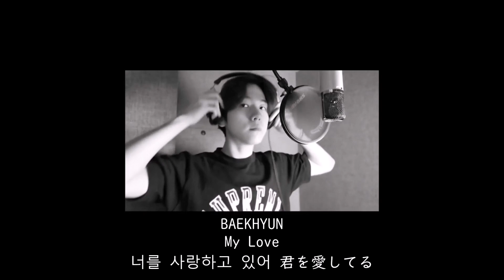【日本語字幕】ベッキョン My Love(너를 사랑하고 있어 君を愛してる)